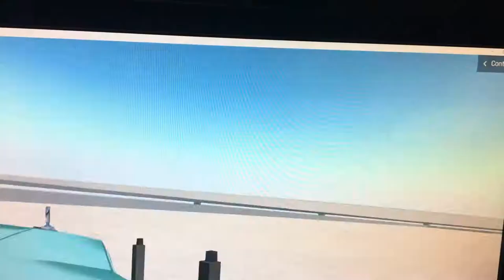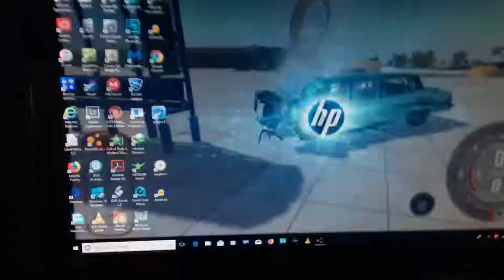My Olds 98 Limo on BeamNG Drive